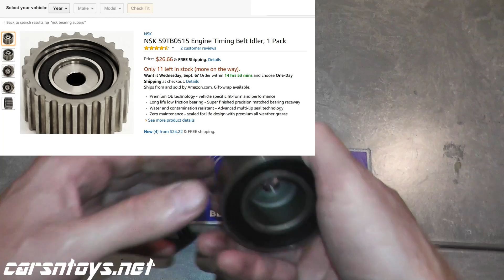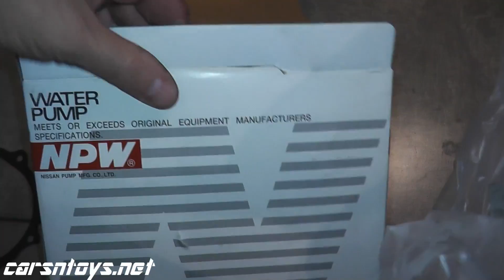Subaru Timing Belt After 106,000 Miles | What Does It Look Like?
What Does A Subaru Timing Belt Look Like After 106k Miles...? Is it necessary to replace the bearings? We'll find out. (I'm sorry but the tensioner is no longer available.)

►► Tools and Supplies
Subaru Timing Belt Tensioner
NSK Timing Belt Idler Bearing
NSK Timing Smooth Bearing
Koyo bearing: W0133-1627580 - Local part store
NPW Water Pump W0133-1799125 - Local part store

Note:
This video is being performed by an experienced tech. Any attempt to repair automotive parts and/or systems carries risk of personal injury. Always adhere and follow safe practices when working on vehicles. Such as, use safety glasses, jack stands, no loose clothing, etc. No guarantee or warranty is implied. Use the information in this video at your own risk. If you don't think you can perform the job then be smart and don't. Carsntoys is a member of the Amazon Influencer Program.